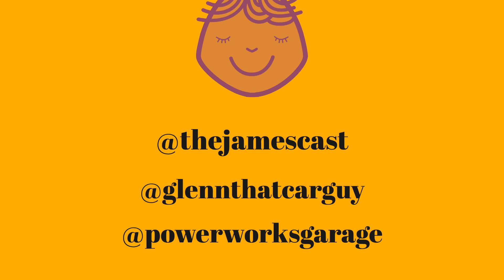🚀 "PowerWorks Podcast Short: The Ultimate Car Inspection Adventure 🚗🔧😂" 🚀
James here 👋, bringing you another fun-filled and informative PowerWorks podcast short alongside the ever-insightful Glenn Power.

 In this episode, we dive headfirst into the wild and unpredictable world of car inspections! 🚗🔍

Our chat uncovers these three key takeaways:

1️⃣ Unconventional Fixes: Ever thought rope and duct tape could pass a car inspection? Turns out, they can (though, we wouldn't recommend it!) 😅
2️⃣ Unexpected Fails: You'd be surprised at what can cause a car to fail its inspection, including something as simple as peeling paint on the hood. 🎨
3️⃣ System Improvements: We discuss the car registration system, highlighting areas where it could be more seamless and efficient. 💡

So, buckle up and join us on this adventure as we share laughs, insights, and a few quirks of the car inspection system.